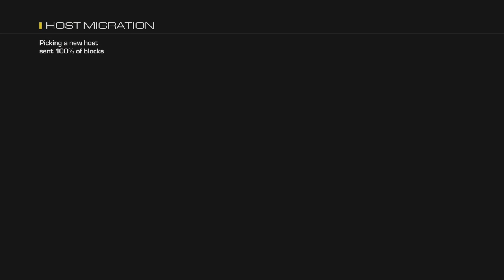Competitive Challenge Livecom #2- 1 Sensitivity!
Competitive Call of Duty Ghosts live snd gameplay on the map Octane. This is a challenge video where I went into a clan vs clan game and played on a 1 sensitivity. I hope you guys enjoy!

Web: sharqcontrollers.co.uk

My Twitch: Flight_MrNoName (Currently unable to stream)

Team Twitter: @TeamFlight_CoD